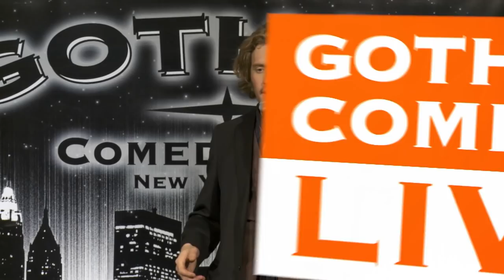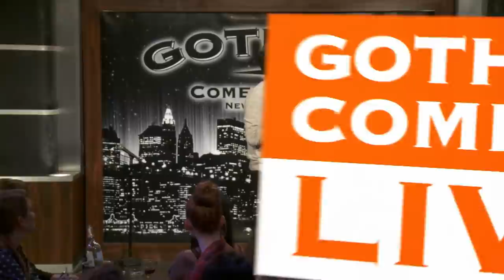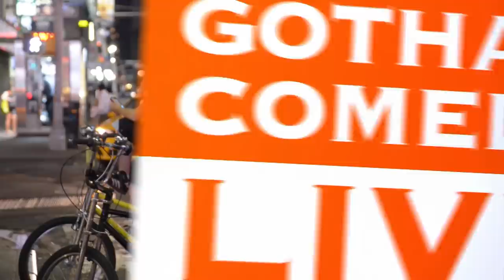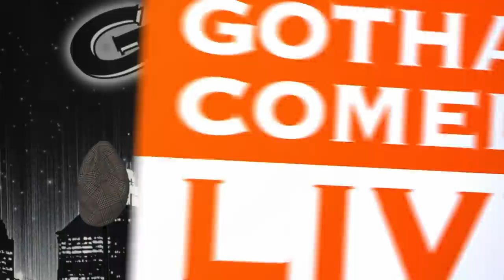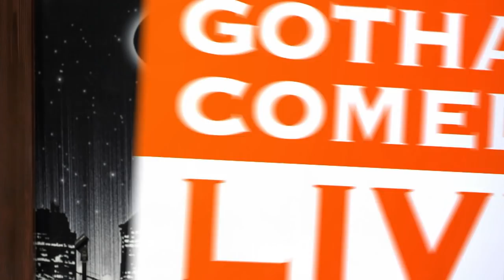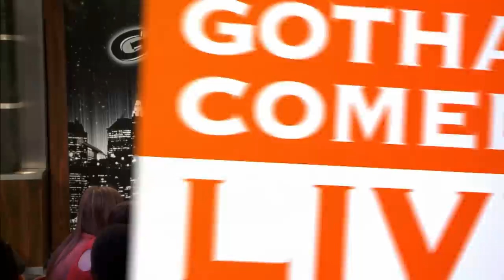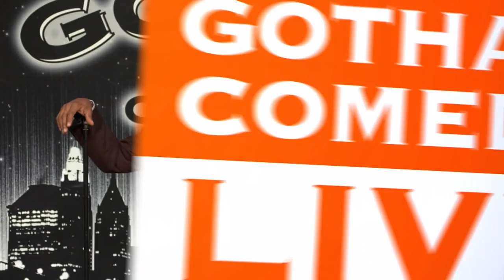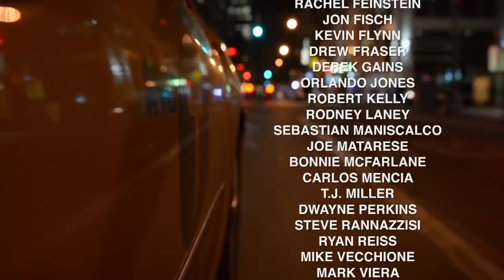Best of Season One: The Wrath of Com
Host Ryan Stout highlights the best comedians from Season 1 of Gotham Comedy Live. Join stand-ups rising stars and biggest names as they break down topics ranging from marriage and being single to sports and stereotypes.